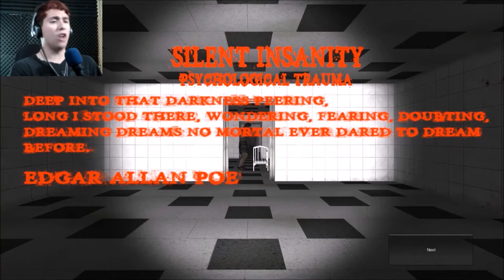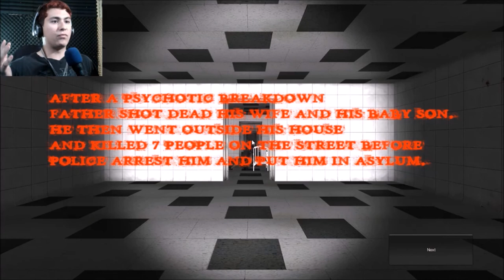Let's Play - (Silent Insanity P.T. "Psychological Trauma")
Hey Guys Welcome To Another Fantastic Let's Play Of Another Amazing Game By Poison Games... Now We Go On Into Silent Insanity P.T. "Psychological Trauma:. In This One We Must Solve The Mystery & Find Out What The Hell Is Going On In This Crazy Place & I Talk About Some Pretty Deep Subjects That I THOUGHT The Game Was Symbolizing...& If You Didn't Know This One Was Inspired Silent Hill P.T. As Well. & AS ALWAYS I HOPE YOU ENJOY!!!

(Here Is A Little About The Game) : Silent Insanity - Psychological Trauma or Silent Insanity P.T. is a Silent Hills P.T. fan made game. Explore 17 levels of insanity and find out the truth...Good luck!
One Of My YouTube Friends Does Alot Of Games By Poison Games & He Is The KING OF POISON GAMES So Please Do Me A Favor & Subscribe To Him On YouTube & Please Follow Him On Twitter Because It Would Mean Alot To Me If You Guys Would Go Support Him. & I Also Wanted To Thank Him For Being A Good Friend & Making The Thumbnail For This Video Because At The Time I Was Having Issues With What I Use To Make Thumbnails Thanks Buddy It Means Alot!

My Other Friend Has Also Played Games By Poison Games & Is A Game Developer Of Some Awesome Games Which I Will be Playing Eventually...So Please Go Try Out Some Of His Games, Subscribe To His YouTube Channel & Follow Him On Twitter!!!

I Would Highly Suggest You Guy's Check Out The Other Games Created By Poison Games On Game Jolt & Here Is The Link To This One If You Want to Play It For Yourself

& This Let's Play Will Be A Bit Longer Than Usual So. GET A SNACK READY, KICK BACK, CHILLAX, & GET READY FOR AN AWESOME EXPERIENCE!!!

HERE IS A QUOTE I LIVE BY EVERYDAY IT'S AS MY FAVORITE YOUTUBER SAID IN A QUOTE ONE TIME "Whatever You Do, Be It Small, Big, Have A Goal And Believe In Yourself." (MARKIPLIER)

HERE'S A QUOTE BY ME TO YOU GUY'S AS WELL " I Know You Can Achieve Your Dreams If You Shoot For The Stars Grab Your Dream Hold Onto It And Do Not Let Go."(TERREN THE HAPPY GUY)

 [HERE IS ANOTHER QUOTE I CAME UP WITH THAT I THINK EVERY YOUTUBER SHOULD LIVE BY] "Sub Count Whether Small Or Big NUMBERS Are Just A THING, I Think What We Should Really Worry About Is MAKING SOMEONE SMILE" (TERREN THE HAPPY GUY)

 ONCE AGAIN I AM ALWAYS GONNA SAY THIS AND TELL YOU GUYS THIS BUT THANK YOU SOOOOO MUCH FOR THE LUV, POSITIVITY, AND ALL THE GREAT SUPPORT!!!

If You Enjoyed My Entertaining Personality: Then Please - COMMENT ON THIS VID, LIKE THIS VID, OR JUST PLAIN SEND OR SHARE THIS VID WITH YOUR FRIENDS!
{Personal Account} (Like Me On Facebook)👍

🎵MY NEW OUTRO SONG: NCS - Tobu - Mesmerize🎵

The Video Editor I Use: Windows Movie Maker

What I Use To Record My Game Play & Webcam: OBS Software & XSPLIT

My Moniter: HP Screen

My PC: RAIDMAX Vortex V4

My Gaming Mouse: 6D Optical Gaming Mouse

My Gaming HeadPhones: KOTION EACH G2000 Gaming Headphones & IMicro USB Headphones

My Microphone: The SF-666 Condenser Microphone